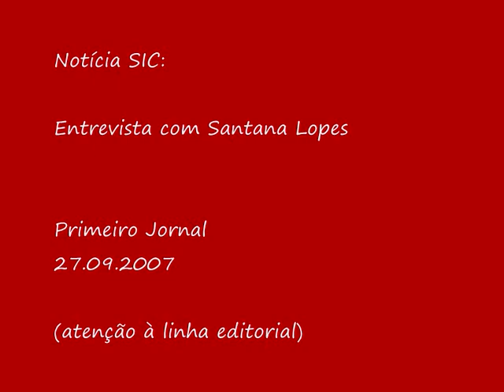Santana Lopes versus José Mourinho versão SIC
ou melhor, versão qq coisa Superstar